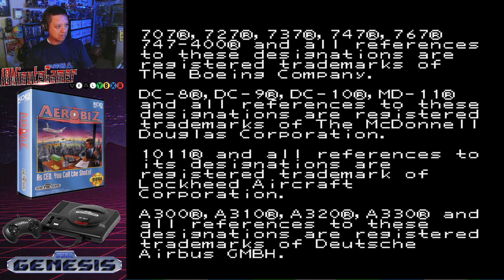10MG Plays Aerobiz (エアーマネジメント 大空に賭ける, "Air Management: Ōzora ni Kakeru") on GENESIS